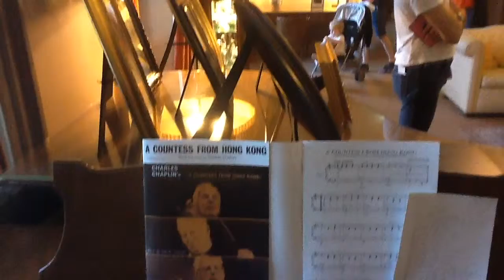My Trip To Chaplin's World (1/8/2017).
As part of my summer holiday.